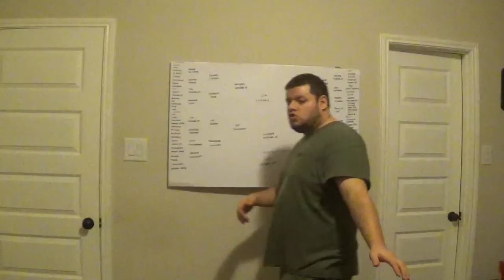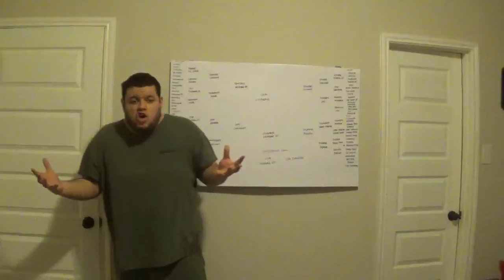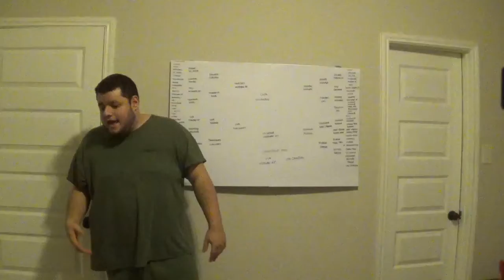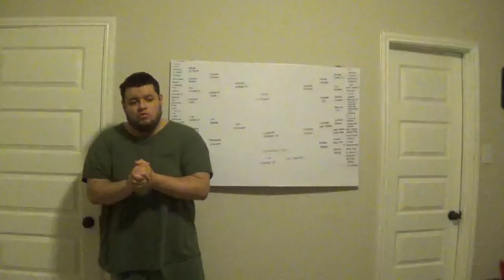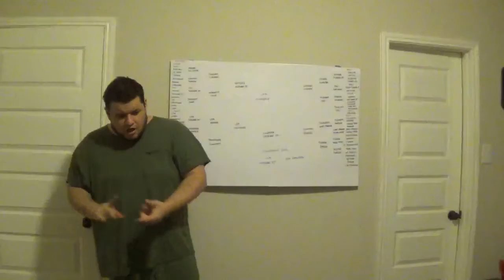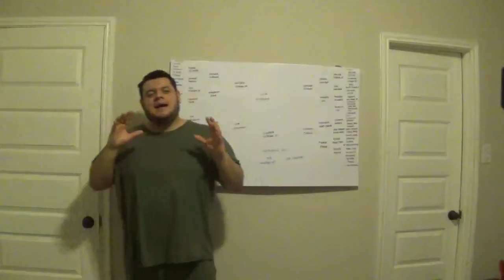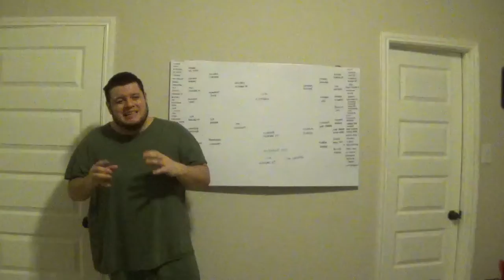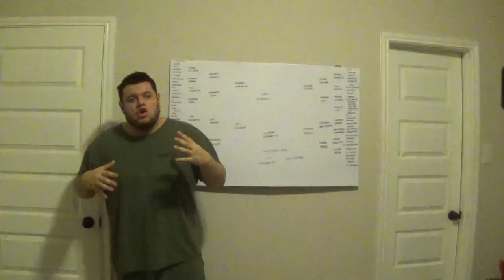VILLANOVA BEATS MICHIGAN 79 62